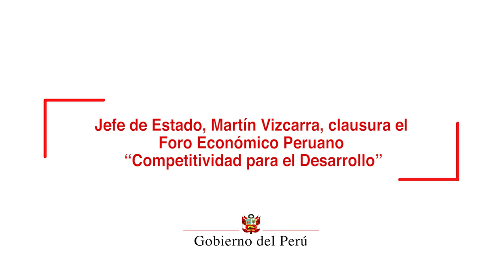Clausura el Foro Económico Peruano “Competitividad para el Desarrollo"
El crecimiento económico es una prioridad para este Gobierno y una muestra de ello, es el Plan de Competitividad y Productividad, que se elaboró fruto del consenso, y que permitirá promover el desarrollo nacional, afirmó el presidente de la República, Martín Vizcarra.

Durante la clausura del Perú CEO Impact Summit 2019: Foro Económico Peruano “Competitividad para el Desarrollo”, manifestó que para lograr estos grandes objetivos, el gobierno trabaja con una convicción de largo plazo y en una perspectiva donde se atiende las necesidades de la población.